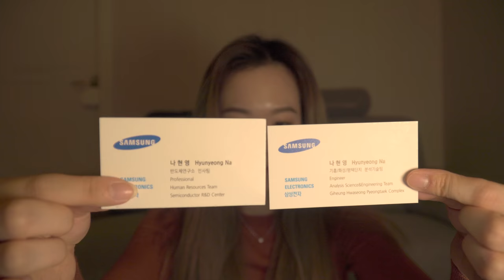[대기업 퇴사(2/3)] 퇴사 3일 남았어요!!!!!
Hi, I'm Lily!

대기업 퇴사이야기 2번째 시간입니다아~

지난 영상을 보고 나서 주신 질문들에 대답하는 위주로 영상을 만들어 봤어요 :)

질문은 언제든지 환영입니다!^^